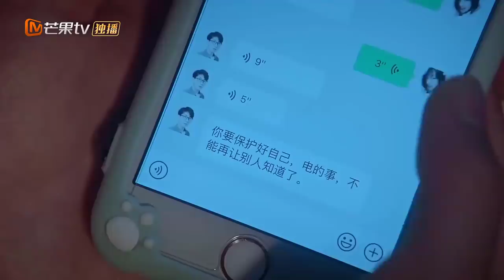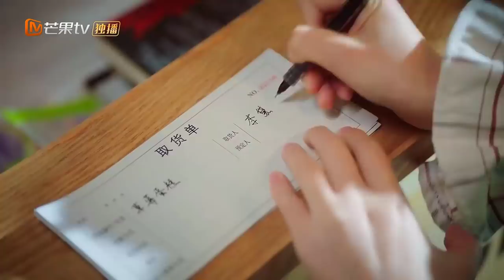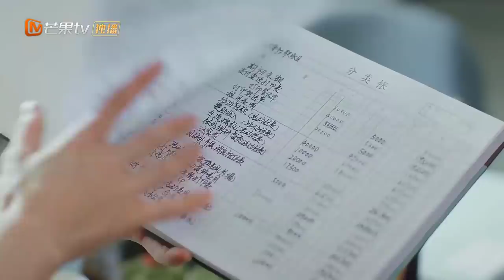[ Thuyết Minh ] Phim Ngôn Tình Trung Quốc Mới Nhất 2020 | KHOẢNH KHẮC RUNG ĐỘNG - Tập 06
✤ Đạo diễn: Hoàng Nguyên Đạt
✤ Diễn viên: Lăng Mỹ Sĩ, Trương Lăng Hách, Đại Vân Phàm
✤ KHOẢNH KHẮC RUNG ĐỘNG kể về thiếu nữ Mai Vi Vi trời sinh mang điện, một chút bất cẩn sẽ khiến chàng trai bị điện giật yêu ngay từ cái nhìn đầu tiên. Thể chất mang điện của mình mang lại cho quá trình trưởng thành của Mai Vi Vi không ít phiền phức vì thế sau khi lên Đại học cô đã cố gắng giấu bí mật này trở thành một người vô hình trong đám đông. Không ngờ sau khi nhập học thế nào mà lại giật điện anh chàng nam thần của trường, Mạch Tư Xung. Anh chàng Mạch Tư Xung vẻ ngoài rực rỡ, nội tâm trong sáng yêu Mai Vi Vi từ cái nhìn đầu tiên, đồng thời gióng trống khua chiêng theo đuổi cô ấy.